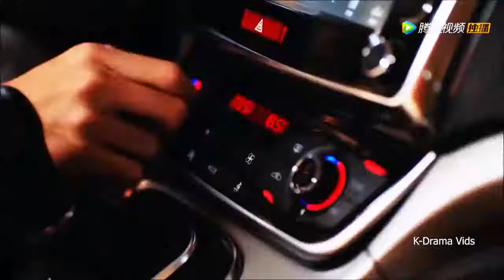Put Your Head On My Shoulder drama mv💖||chinese mix😍|| K-Drama vids |clip de drama # 2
Drama name: put your head on my shoulder.